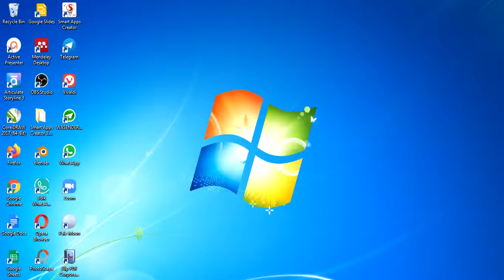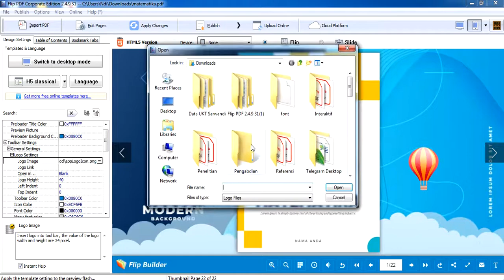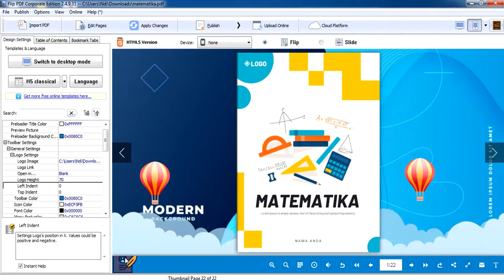Mengganti Logo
Pengabdian Kepada Masyarakat (PKM) Program Studi Teknologi Pendidikan Universitas Negeri Jakarta di Kecamatan Makasar, Jakarta Timur, Tahun 2021.

Pada video ini kita akan membahas cara mengganti logo dalam e modul interaktif yang kita susun.